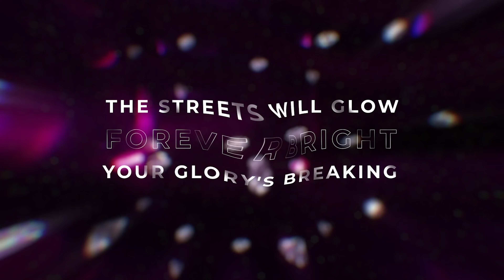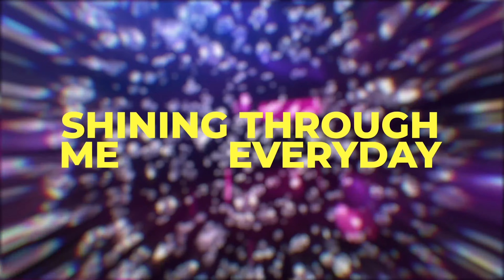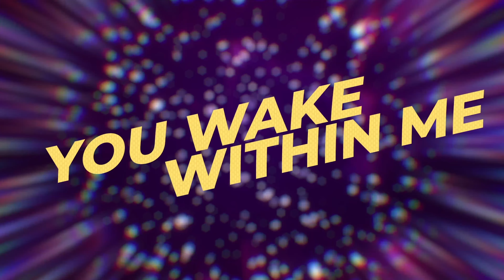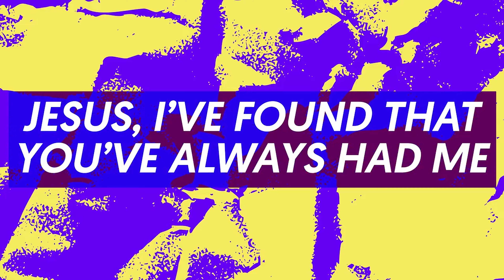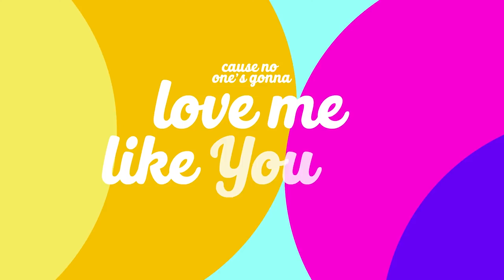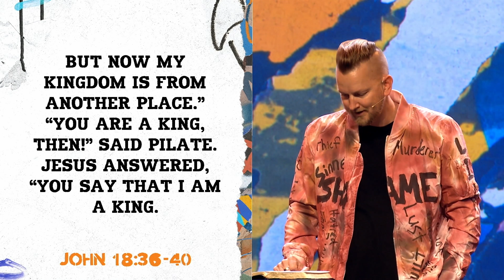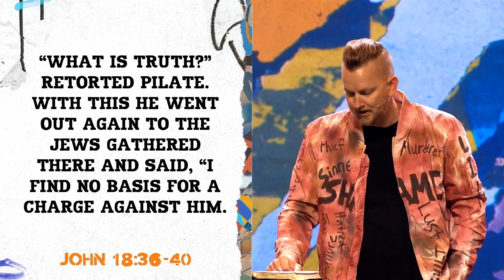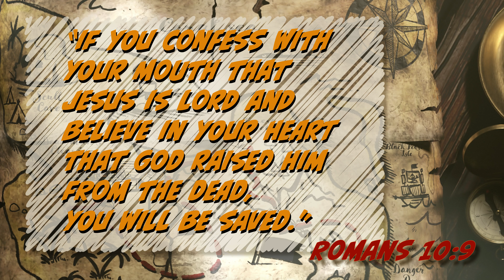456 | The Journey | April 9/10, 2022